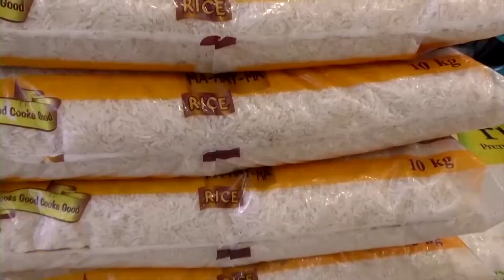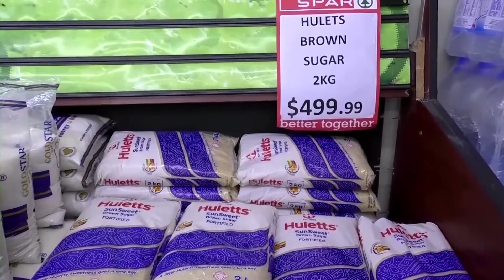Zimbabwe: A Window Into Africa's Food Crisis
United Nations agencies are warning that price hikes sparked by Russia's invasion of Ukraine will worsen a food crisis in Africa where tens of millions of people had already been plunged into extreme poverty.